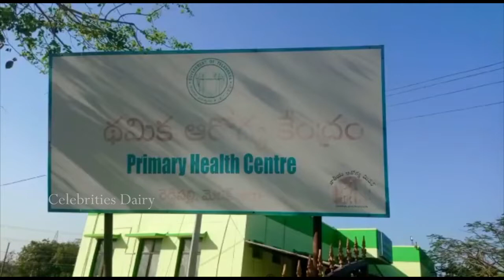The patient landed in a dharna in front of the hospital |patient Protest against doctor